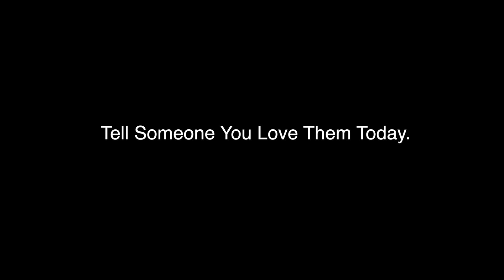LOVE Public Service Announcement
LOVE PSA

Written and Produced by: TORP & Khatai
Director of Photography: William Fairbanks